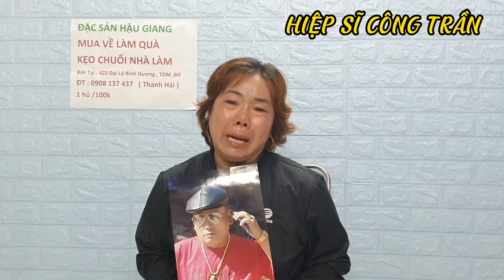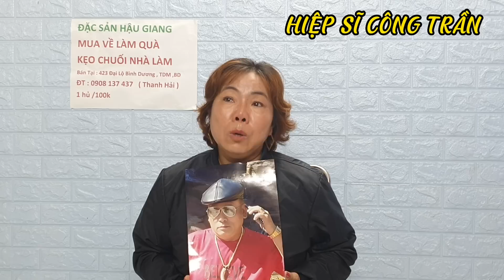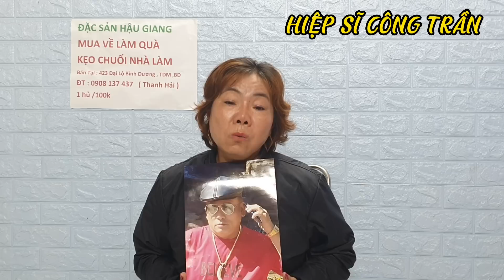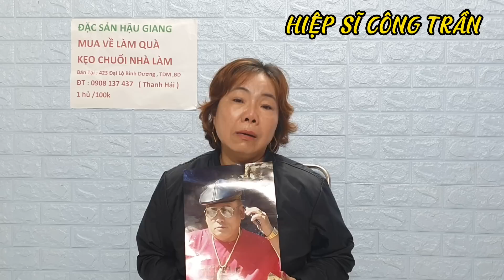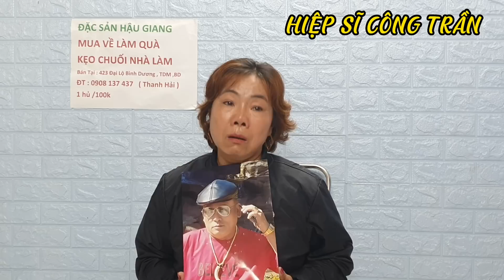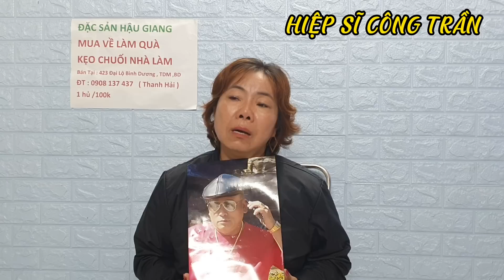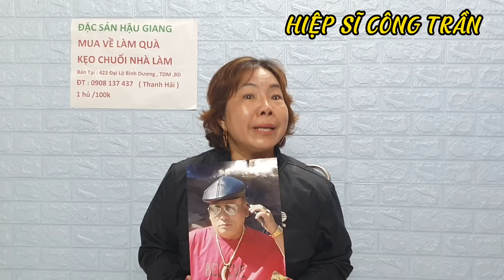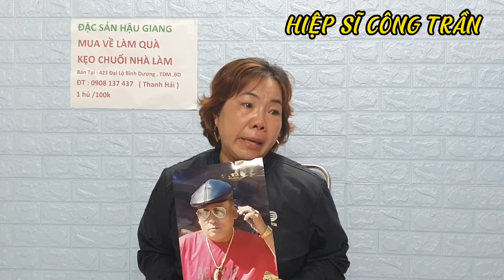🔥Chồng Canh Chừng "Vợ Ngủ Say Ôm Vàng Theo Nhân Tình Trẻ